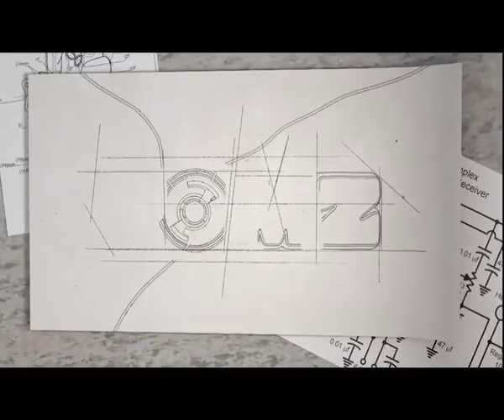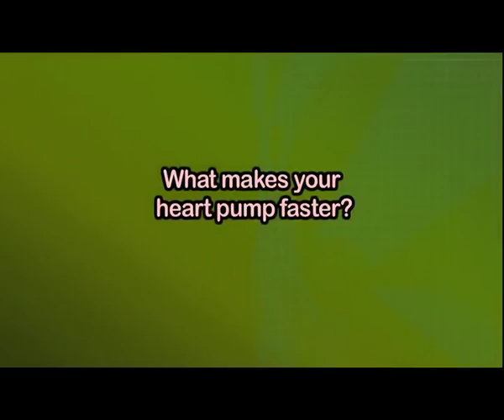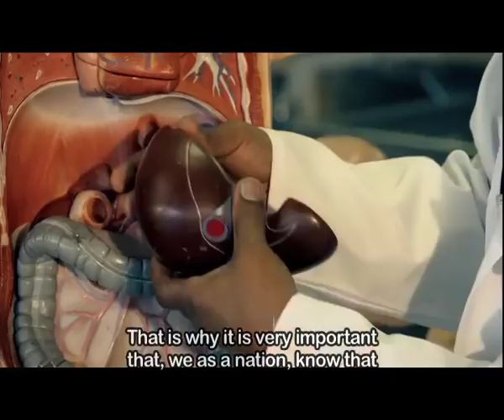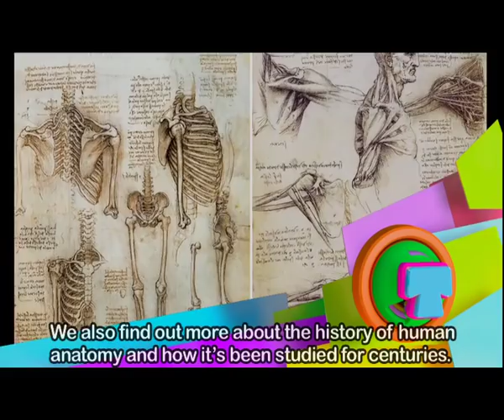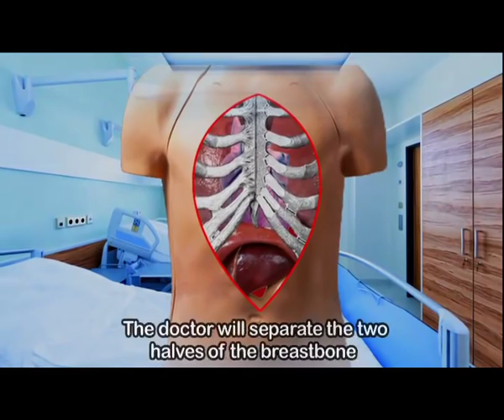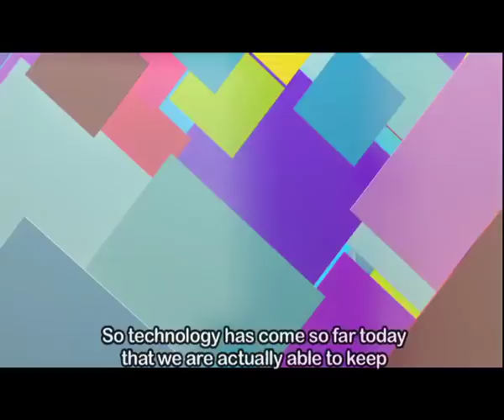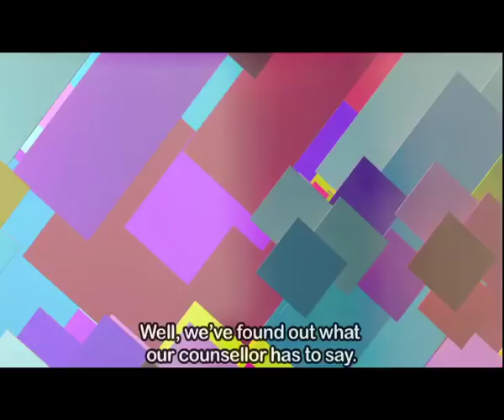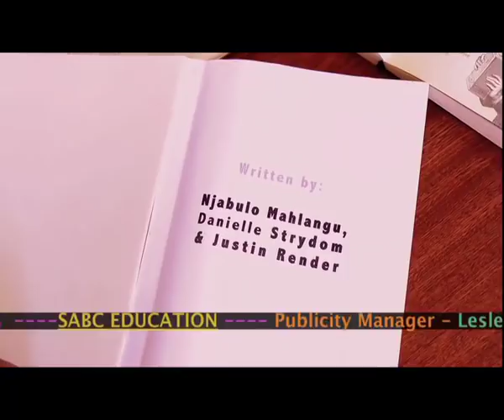TOMz 7 - Episode 10: Human body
This episode focuses on what makes the human body tick, how our hearts beat and how human anatomy and physiology work. We look at electrical impulses and focus on how vital organs work.